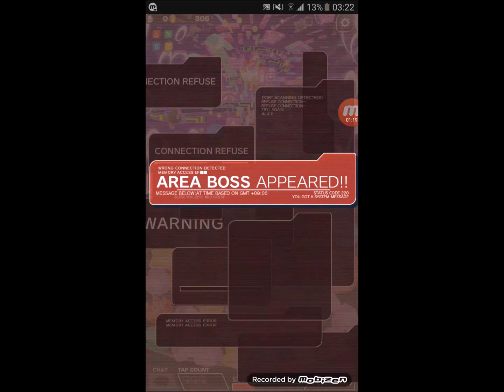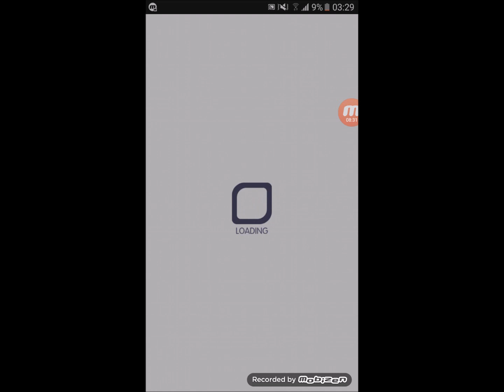【幻風】Crash fever 女王塔F10 速攻略 聽聽那個聲音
F10的毒和F15差異還真大XD